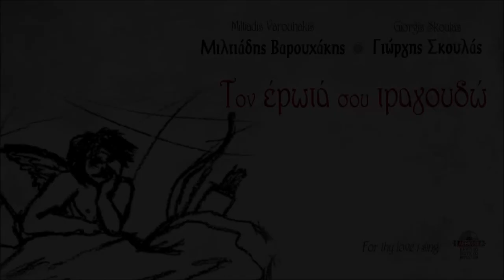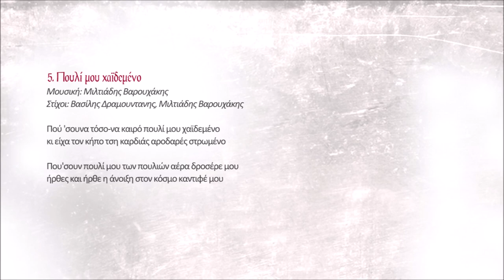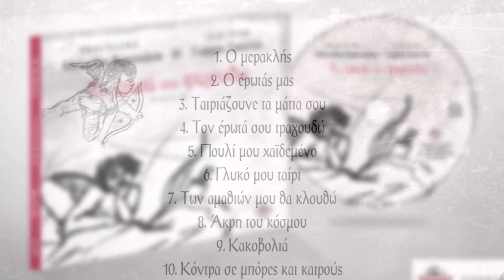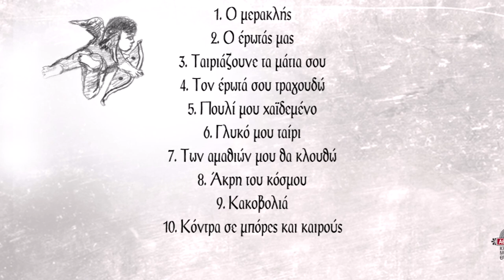ΜΙΛΤΙΑΔΗΣ ΒΑΡΟΥΧΑΚΗΣ - ΓΙΩΡΓΗΣ ΣΚΟΥΛΑΣ - ΠΟΥΛΙ ΜΟΥ ΧΑΪΔΕΜΕΝΟ | Official Audio Release © 2021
Στίχοι: Βασίλης Δραμουντανης, Μιλτιάδης Βαρουχάκης

Πού 'σουνα τόσο-να καιρό πουλί μου χαϊδεμένο
κι είχα τον κήπο τση καρδιάς αροδαρές στρωμένο

Που'σουν πουλί μου των πουλιών αέρα δροσέρε μου
ήρθες και ήρθε η άνοιξη στον κόσμο καντιφέ μου

Περιεχόμενα:
1) Ο Μερακλής
Μουσική: Μιλτιάδης Βαρουχάκης
2) Ο έρωτάς μας
Στίχοι: Λευτέρης Μπέρκης
Μουσική: Γιώργης Σκουλάς
3) Ταιριάζουνε τα μάτια σου
Στίχοι: Αντώνης Μπιγικάκης, Μιλτιάδης Βαρουχάκης
Μουσική: Μιλτιάδης Βαρουχάκης
4) Τον έρωτά σου τραγουδώ
Στίχοι: Ζαχάρης Παπαδάκης
Μουσική: Μιλτιάδης Βαρουχάκης
5) Πουλί μου χαϊδεμένο
Μουσική: Μιλτιάδης Βαρουχάκης
6) Γλυκό μου ταίρι
Στίχοι: Δέσποινα Σπαντιδάκη
Μουσική: Γιώργης Σκουλάς
7) Των αμαθιώ μου θα κλουθώ
Στίχοι: Γιάννης Μαργελάκης (Αστραπόγιαννος)
Μουσική: Μιλτιάδης Βαρουχάκης και Γιώργης Σκουλάς
8) Άκρη του κόσμου
Στίχοι: α) Μιχάλης Σαββάκης β) Γιάννης Δακανάλης (Στρατηγος)
Μουσική: Μιλτιάδης Βαρουχάκης, Γιώργης Σκουλάς
9) Κακοβολιά
Στίχοι: Ζαχάρης Παπαδάκης
Μουσική: Μιλτιάδης Βαρουχάκης
10) Κόντρα σε μπόρες και καιρούς
Στίχοι: Νεοκλής Σαλούστρος

Έπαιξαν:
Μιλτιάδης Βαρουχάκης: Λύρα, τραγούδι
Γιώργης Σκουλάς: Λαούτο, μαντολίνο
Γιωργος Τζωρτζάκης: Μπάσο
Γιώργος Σαλούστρος (Κεχρής): Θιαμπόλι
Κώστας Μαρκάκης: Κιθάρα
Στέλιος Ανδρουλάκης: Κρουστά
Μάνος Σκαλιδάκης: Βιολί
Γιάννης Σπαχής: Μαντολίνο στο 6

Ηχοληψία - μίξη - mastering: Κώστας Μαρκάκης Studio Astra
Φωτογραφία: Ειρήνη Βαρουχάκη

Παραγωγή: Αεράκης - Κρητικό Μουσικό Εργαστήρι & Σείστρον © 2020
Σκίτσα: Σταύρος Τζανής

-Φυσικό προϊόν εδώ (μεταφορικά έξοδα 3ευρώ σε όλη την Ελλάδα, 10 ευρώ στο εξωτερικό)